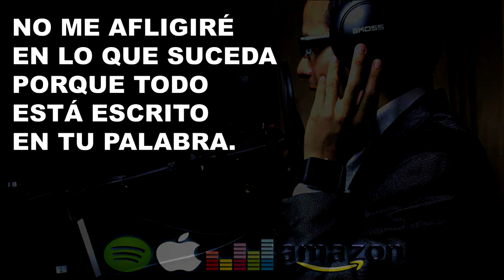Último Día® (Single) 3er. Álbum "Te Anhelo" 21 años de Trayectoria [1996-2017] Johnny Rodríguez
AUDIO YOUTUBE: Mp3, 128 kbps, 32000hz
AUDIO ORIGINAL (En todas las tiendas Virtuales): WAV.

21 Años de Trayectoria [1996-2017]
Disponibles en más de 14 tiendas virtuales.
Este CD, ES UNA ETAPA PERSONAL DE EXPERIENCIAS, EMOCIONES SENTIMIENTOS PARA ADORAR A DIOS COMO QUE FUERA EL ÚLTIMO DÍA DE NUESTRAS VIDAS Y TAMBIÉN LO MÁS IMPORTANTE ES QUE SU SANTO NOMBRE ESTE IMPREGNADO DENTRO DE NOSOTR@S